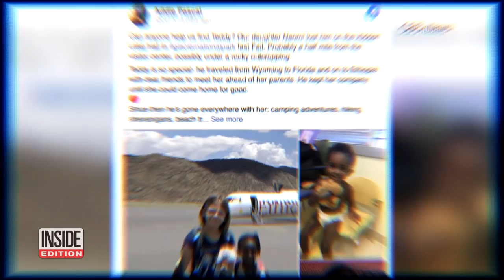6-Year-Old Reunites With Special Teddy Bear She Lost a Year Ago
A little girl and her teddy bear were reunited a year after she lost the beloved toy while hiking Hidden Lake Trail at Glacier National Park with her family last October. The unlikely reunion was all thanks to a park ranger, who found it and cared for it. “There was something special about this teddy bear,” ranger Tom Mazzarisi said, according to a statement by Glacier National Park. Inside Edition Digital has more.